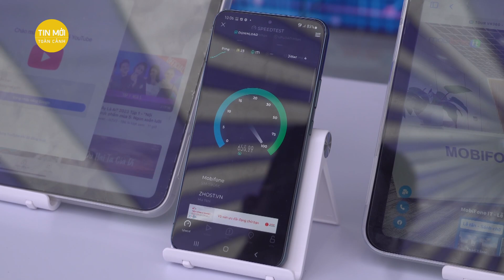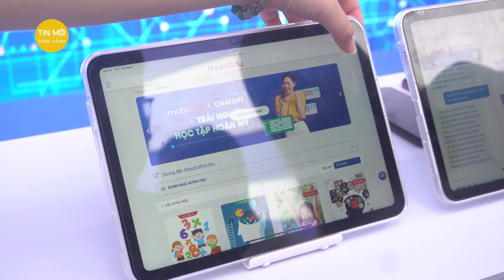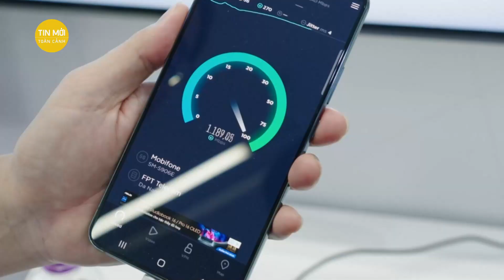5G MobiFone nâng cao trải nghiệm người dùng | Tin mới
Tin mới | Nhằm giúp khách hàng có thể hiểu hơn về những sự đột phá của công nghệ 5G trong thực tiễn đời sống, MobiFone đã tổ chức sự kiện “MobiFone 5G – Nâng tầm trải nghiệm”.